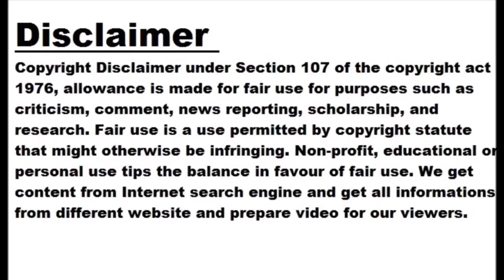The Enigma Ambier N8: India’s Affordable Long Range Electric Scooter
Electric vehicles are gaining popularity worldwide due to their eco-friendly nature and cost-effectiveness. In this progressive landscape, Enigma Automobiles, an EV startup from Bhopal, Madhya Pradesh, has introduced their latest innovation – the Ambier N8 electric scooter. In fact, this vehicle is set to bring advancements to the electric scooter industry in India. Enigma Ambier N8 Range and Speed The Ambier N8 stands out with its exceptional range, allowing riders to travel up to 200 kilometers on a single charge. This offers the freedom to explore without worrying about running out of battery. Moreover, the Ambier N8 can reach a...